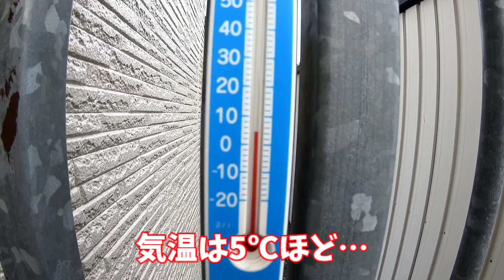いつもと違う場所から公園に〜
夜寝る時は雨降りだったけど…
今朝はあがっていい天気☀
雲多めだけど青空も見えて雨雲はなさそうなのでのんびりお散歩♫
元気にお散歩してご飯だべて健康的なヴェルヴィオです👍🏻